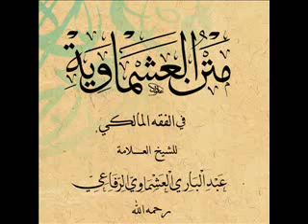Matn al-Ashmawiyyah Part 26 - Fasting: Recommended acts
This is a course taught by Ustadh Abdus Shakur Brooks covering the entire Maliki fiqh text Al-'Ashmāwiyyah. Al-'Ashmāwiyyah is written by 'Abd al-Bārī al-'Ashmāwī al-Rifā'ī . This text covers the essentials of purification, prayer and fasting according to the Mālikī school.